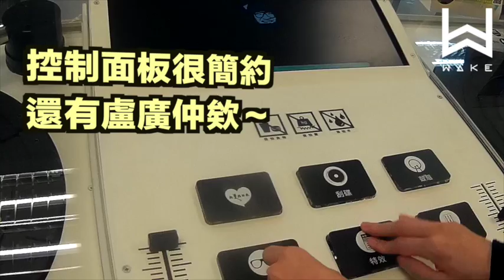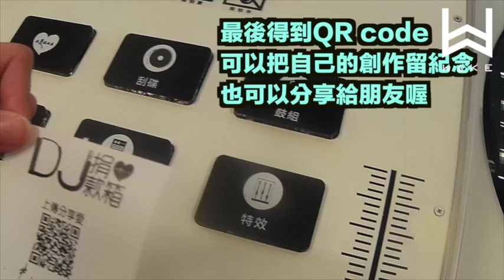【WAKE新聞】全台首部DJ捐款箱 就在台北東區711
7-ELEVEN愛世界推出的【把愛找回來－DJ捐款箱】
以有趣又創新的設計把音樂和公益完美結合
看到這麼酷這麼厲害的DJ面板，誰不想投幣下去玩啊～
除了711把音樂和公益結合之外，WAKE和好朋友Wake Your Soul
也在12/10辦了一場公益音樂會 【士心・原頁】w.w.v 公益音樂會
這麼帥的活動你怎麼能錯過